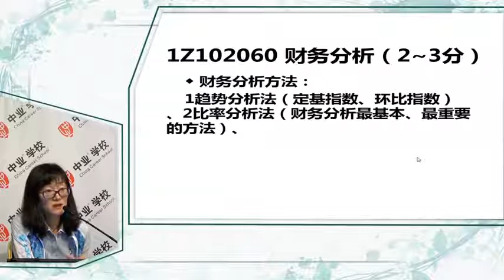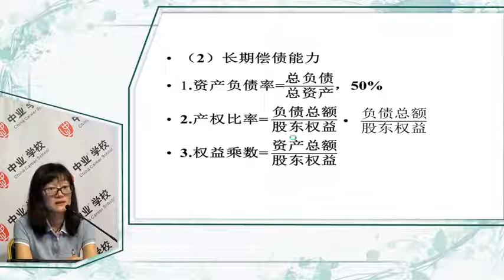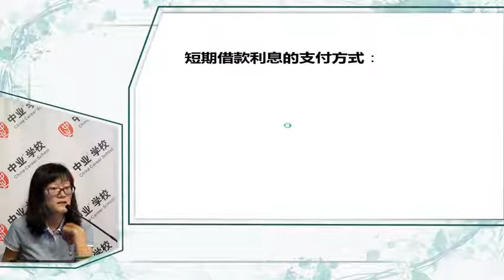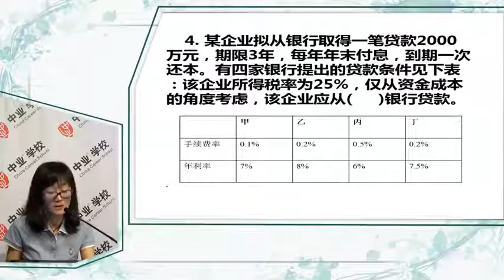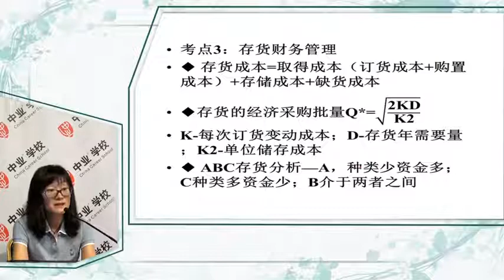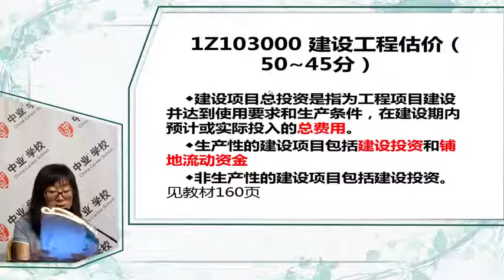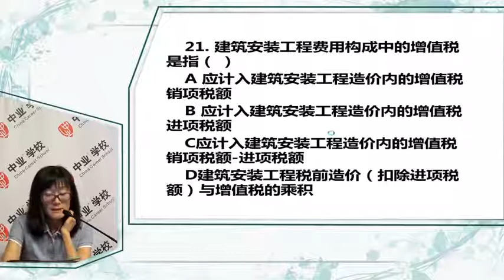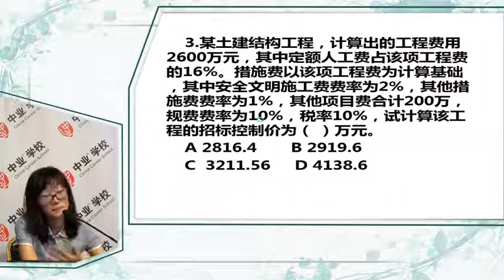6月23日第6节